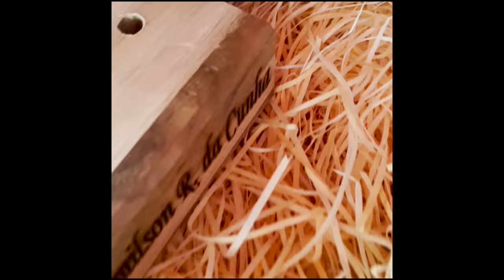FESTÃO NA ROÇA 🎉 FAMÍLIA TODA REUNIDA PARA ANIVERSÁRIO DO MEU PAI 💖 COMIDA DELICIOSA 🙌 FRAN ADORNO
FESTÃO NA ROÇA 🎉 FAMÍLIA TODA REUNIDA PARA ANIVERSÁRIO DO MEU PAI 💖 COMIDA DELICIOSA 🙌 FRAN ADORNO!!! DIA MAIS MARAVILHOSO DA VIDA! HAHAHAHA VÍDEO SEM EDIÇÃO!!

Amores peço por favor a ajuda de vocês, vamos ajudar a Rosângela do canal ROÇA E ALGO MAIS, clica ela tá quase chegando a 1000 inscritos, vamos lá ajuda-la, agradeço demais! obrigada!

TE ENSINO A CRIAR GALINHA DE FORMA LUCRATIVA - INSTAGRAM

ENDEREÇO PARA ENVIOS E CORRESPONDÊNCIAS:
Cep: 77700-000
Guaraí - TO